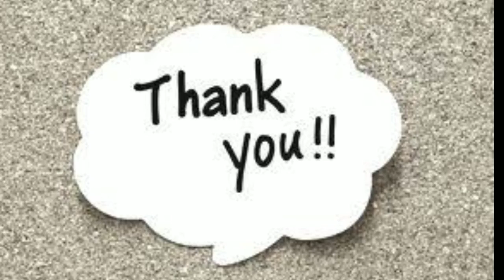"लकड़ी का कटोरा" एक प्रेरणा दायक कहानी।